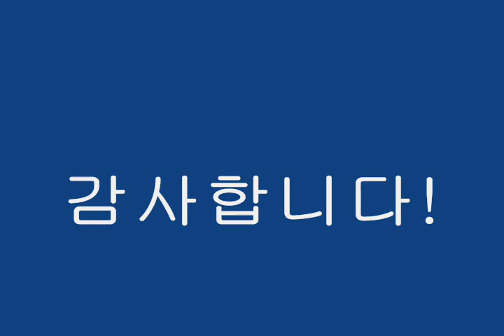당신 (섹소폰: 이석중)